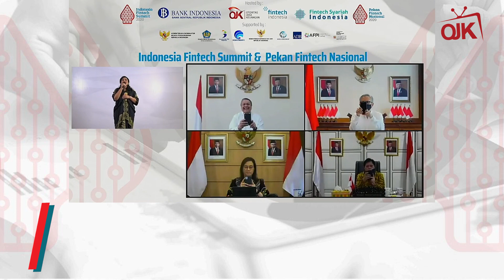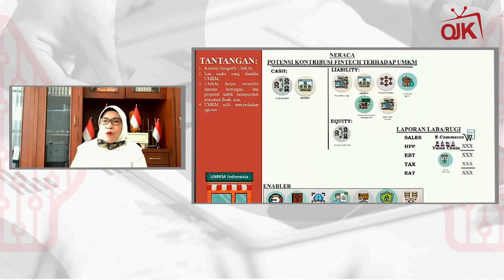UMKM Siap Naik Kelas Melalui Fintech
Pekan Fintech Nasional (PFN) 2020 yang akan berlangsung dari 11-25 November 2020 diawali dengan kegiatan Indonesia Fintech Summit (IFS) 2020 pada 11-12 November, yang bertemakan "To Survive and To Thrive: Accelerating National Economic Recovery through Concerted Efforts in the Digitization of Indonesia's Financial Services". Presiden Jokowi yang turut meresmikan pembukaan acara menyampaikan bahwa Fintech juga diharapkan dapat mendampingi perencanaan keuangan serta memperluas UMKM dalam hal akses pemasaran e-commerce. Selain itu, para pelaku industri fintech perlu memperkuat tata kelola yang lebih baik serta memitigasi berbagai potensi risiko yang ada. (11-12/11)